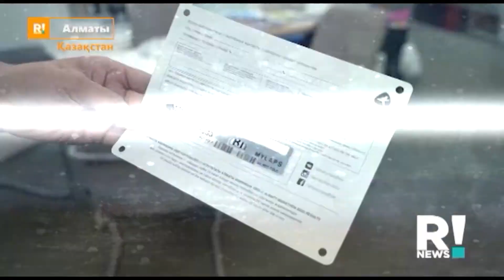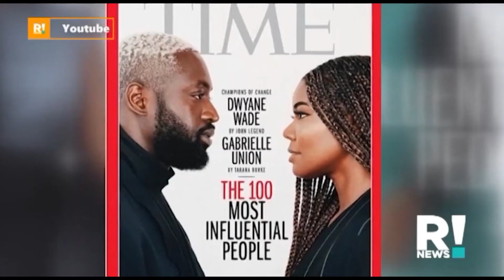Карантин шаралары жеңілдеді! Қазақстандық шоу-бизнес өкілдерінің ендігі жоспарлары қандай?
Иә, карантин – көп әншінің аяғына тұсау болды. Бұған қос қолдап келісетіндердің бірі – Әділжан Омаров. Осы уақытқа дейін концерттік шараларымен күн көріп келе жатқан орындаушы, қаржыдан қысылғанын жасырмайды. «Ақырындап бәрі ашылып жатыр ғой. Ақша түссе ән де жазылады, клип те түсіріледі», - дейді өзі.

Барлық жаңалықтардан хабардар болу мүмкін емес! Бекер әуре болып, уақытыңызды құртпаңыз! РЕВЮ​​​​​ тілшілері сіздер үшін актуалды тақырыптарды дайындап қойды! Дүйсенбі-бейсенбі күндері 16:00​​​​​-де НТК​​​​​ арнасында!